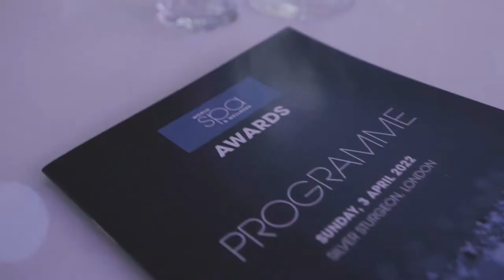World Spa & Wellness Awards 2022 Highlights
Congratulations to our 13 standout spas who were crowned winners at the 2022 World Spa & Wellness Awards during a glamorous black-tie event on the Silver Sturgeon yacht in London on April 3